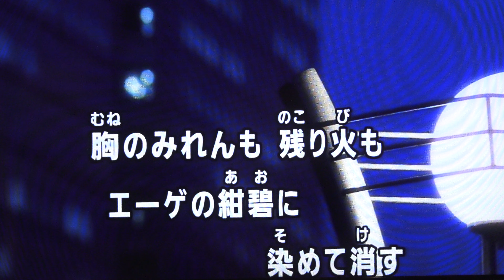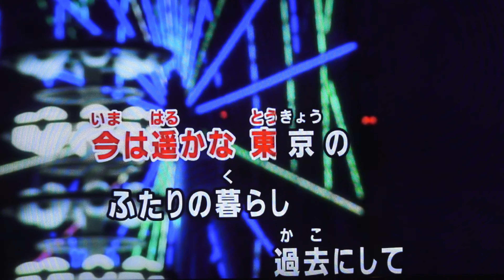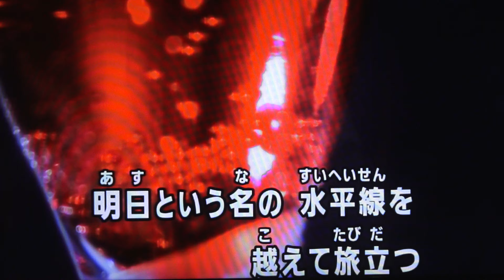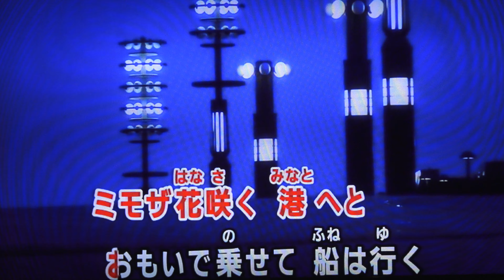地中海 水森かおり・♬伊藤きみ江